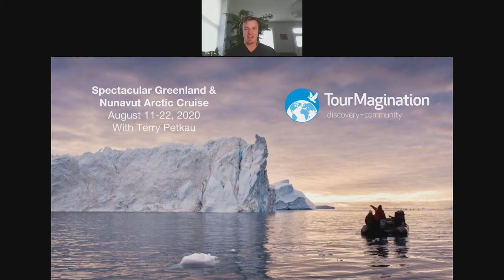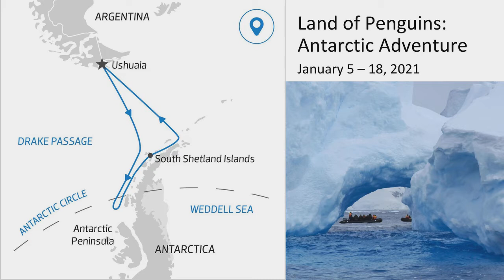Greenland & Nunavut Arctic Cruise Webinar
Have you ever wanted to travel to the ends of the earth? Here’s your chance to discover what it might be like. In 2020, Terry Petkau will be leading an extraordinary cruise of the Canadian arctic territory of Nunavut. This 12-day cruise will also include excursions in Greenland. During this 20-minute webinar, followed by 10 minutes for questions, itinerary expert Martin Aldrich showed photos and talked about what you could see on this incredible tour.